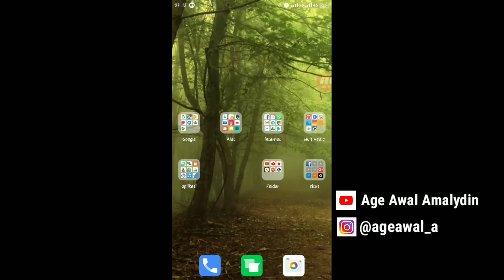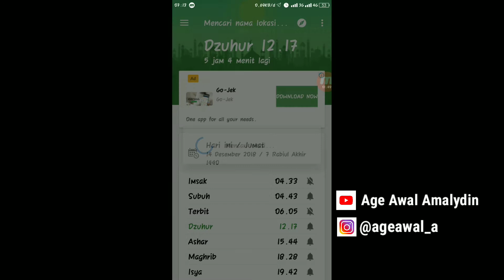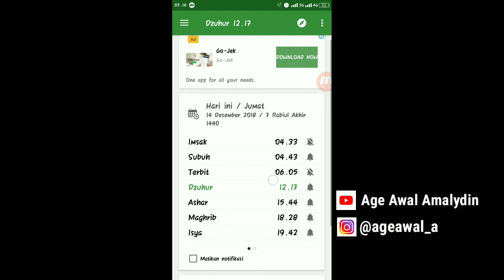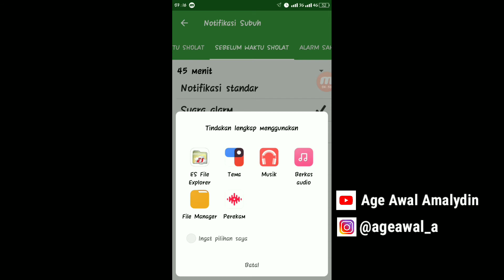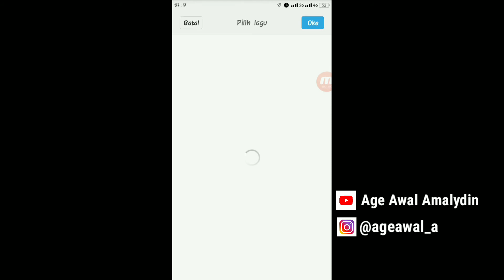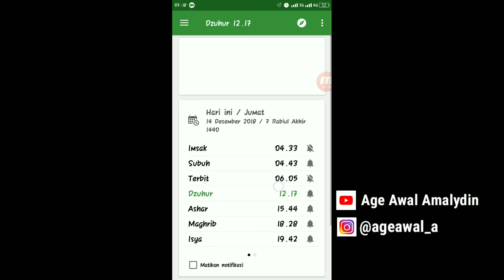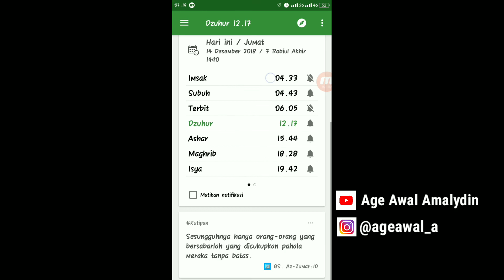Aplikasi Untuk Membantu Kita Sholat di Awal Waktu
Video kali ini membahas sebuah aplikasi yang berguna untuk membantu kita sholat di awal waktu,karena aplikasi ini bisa menampilkan pemberitahuan kepada kita setiap tiba waktu sholat,bahkan sebelum waktu sholat.